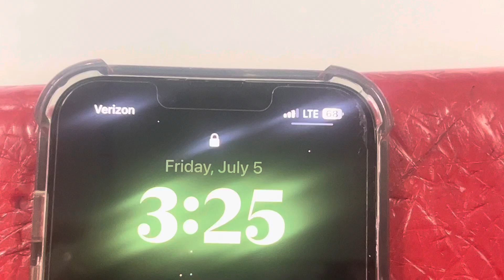July 8, 2024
Jane Calhoun (Argentine Tango)